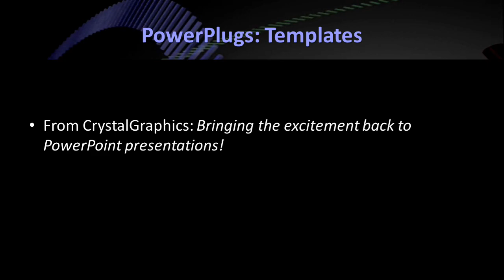Corporate-1-16_VT_co_11_ws CrystalGraphics.com PowerPoint Video Enhanced Templates